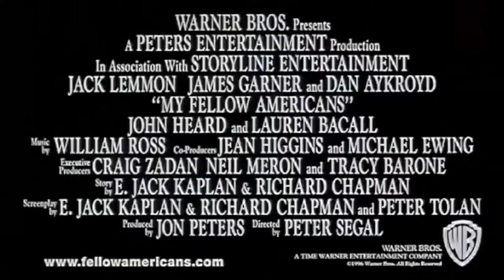The Collectors Zone Kickin' It With This Killer Flick My Fellow Amaricans {Episode 15}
My Fellow Americans is a 1996 American comedy film starring Jack Lemmon and James Garner as feuding ex-presidents. Dan Aykroyd, Lauren Bacall, Esther Rolle, John Heard, Wilford Brimley, Bradley Whitford, and Jeff Yagher are also in the cast.

Ex-presidents Kramer (Jack Lemmon) and Douglas (James Garner) have hated each other for years. But when the current administration of President Haney (Dan Aykroyd) -- Kramer's former vice president -- tries blaming a string of kickbacks from a defense contractor on the two former presidents, they band together. With Haney's goons trying to kill them, they set out across the country to try and clear their reputations. In the process, they see a side of America they never knew before.